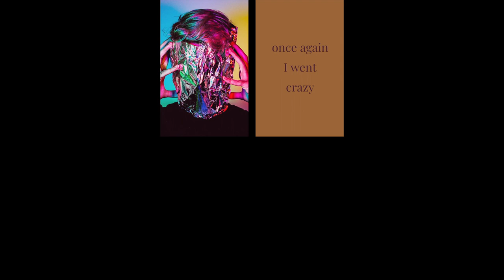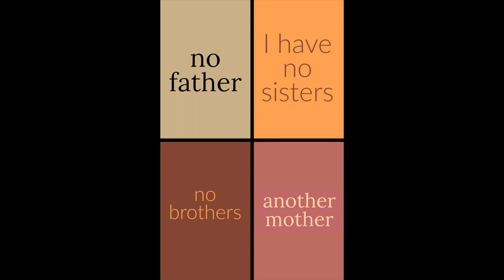Granny's Boots - Child From Another Mother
Record producing, mixing & mastering - Serge Grey-Savčenko

LYRICS:
Once again, once again I went crazy
Second time, second time in a row
And again, and again there was no one
To laugh, and drink, and curse, and smoke

Second, third, maybe fourth time this week
Just me, myself paddling this creek

I am a child from another mother
I have no sisters, no brothers
Everything I do is picking oopsie daisies
Everything I do is slowly going crazy

The more I know, the more I know I don't know
All the answers, all the answers went missing
Just before I thought I knew it all

I have no sisters, no brothers, no father, another mother
That drives me crazy